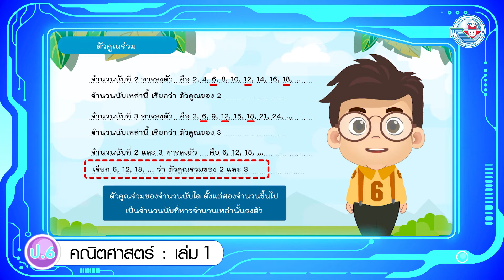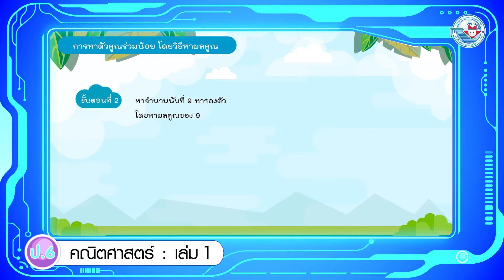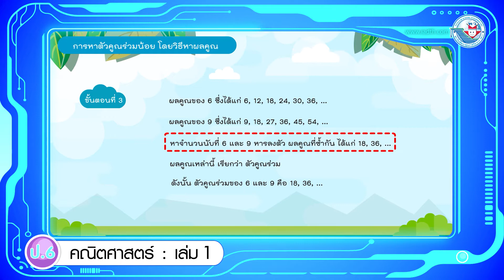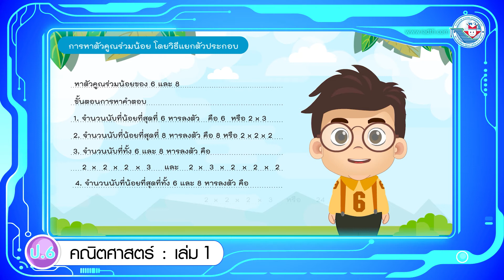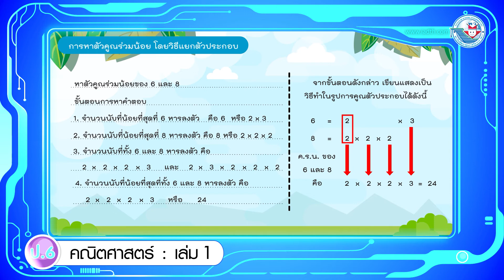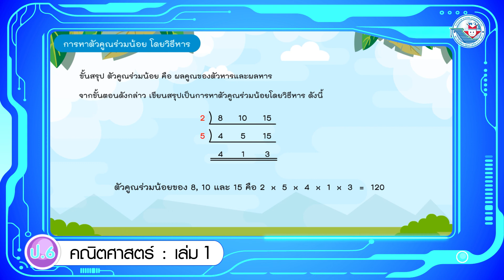คณิต ป 6 เล่ม 1 หน่วยการเรียนรู้ที่ 2 ตัวคูณร่วมน้อย ค ร น